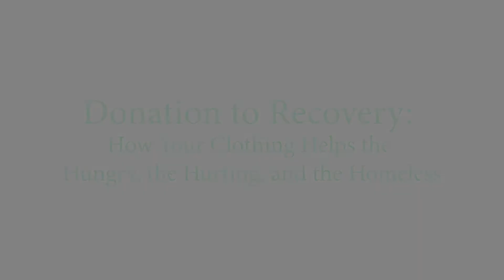Donation to Recovery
A informational video made for Jericho Road Ministries explaining how donations to their thrift stores fund their shelters and recovery program.